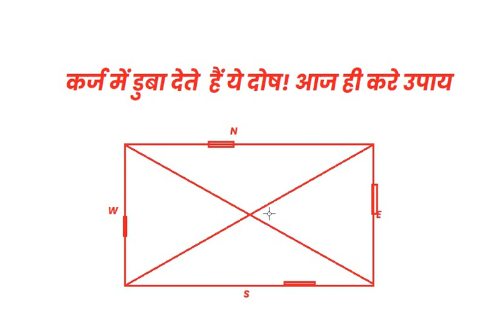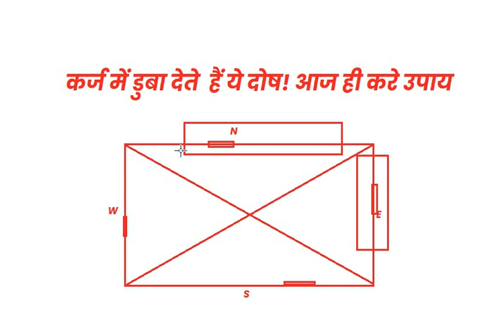Vastu Shastra | Vastu Shastra For Home | Vastu Shastra For Home Book In Hindi